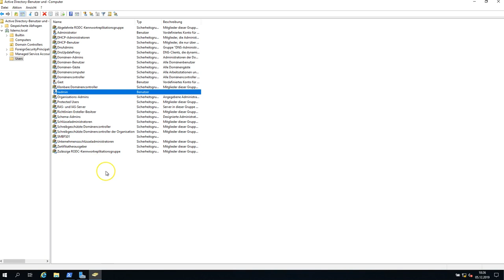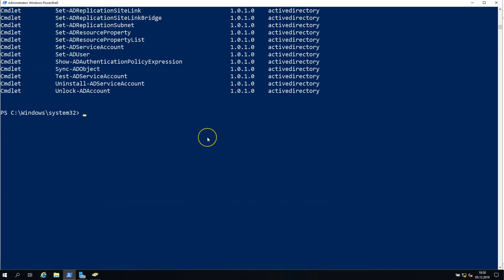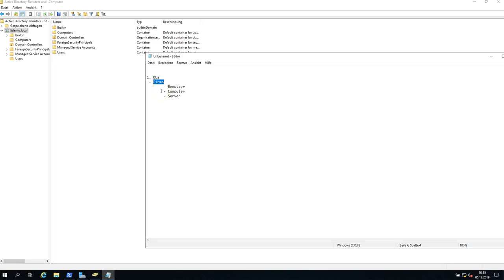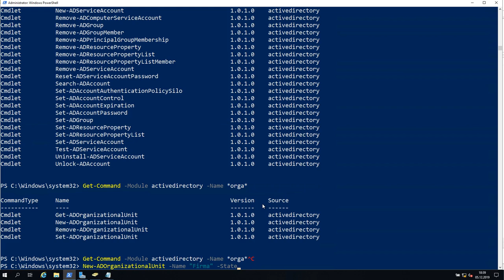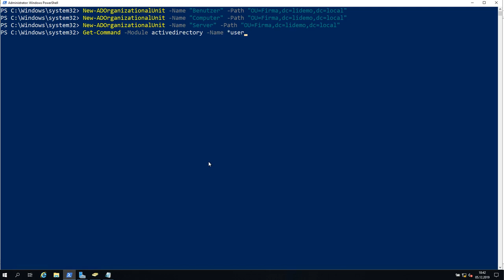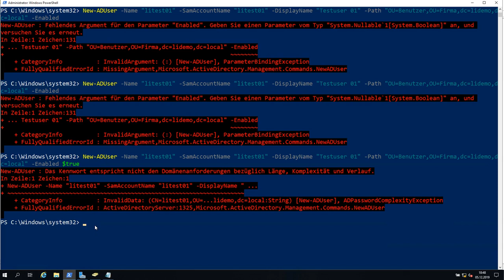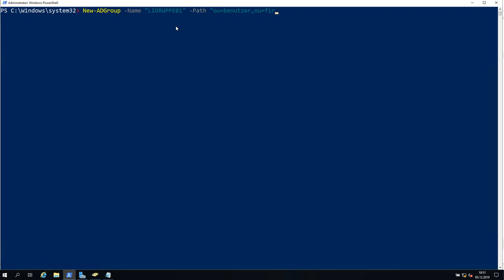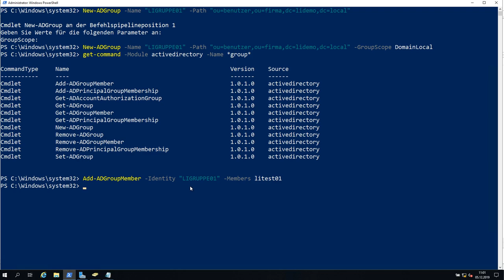Acive Directory Automation mit dem PowerShell Module